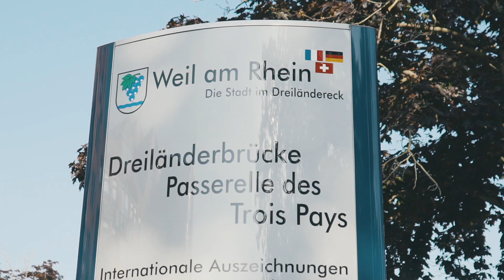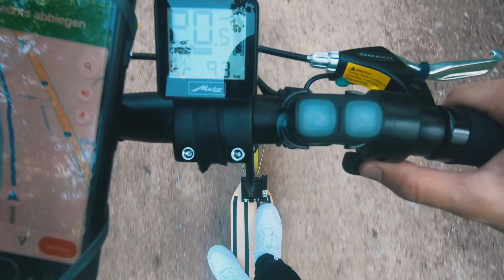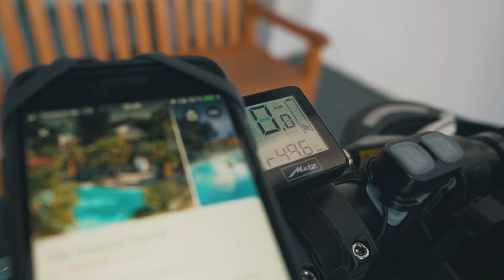Tag 1 - Weil am Rhein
[Tag 1 von 30] ✔

Der erste Tag ist geschafft und bis auf eine etwas umständliche Fahrt über die Radwege Süddeutschlands auch ohne weitere Probleme.